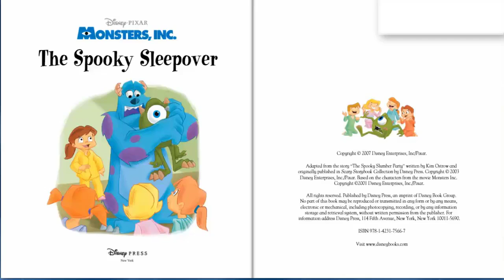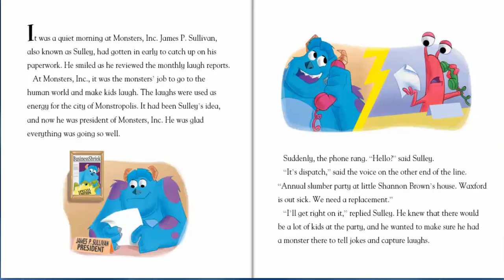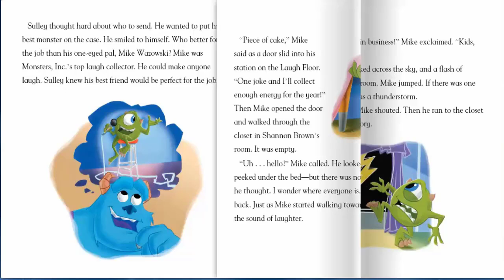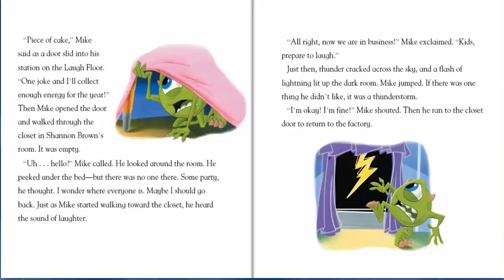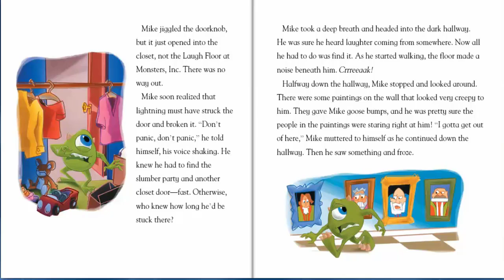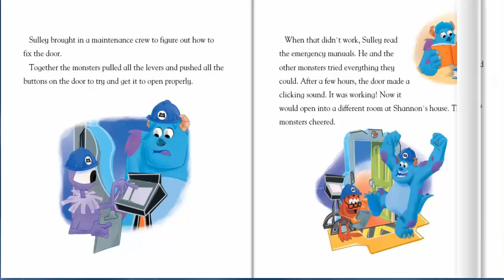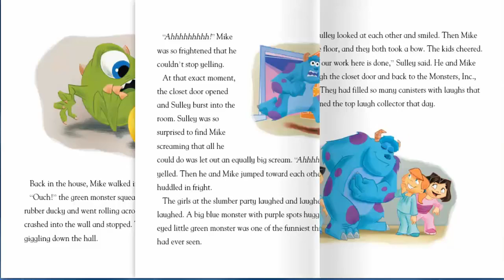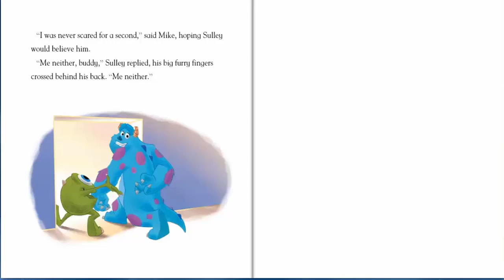Read your eBooks in a whole new way - Monsters, Inc The Spooky Sleepover #1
Disney•Pixar: Monster's Inc. Part 1 - The Spooky Sleepover Podcast Stories Read books for children: Monsters, Inc.: The Spooky Sleepover story. When Mike gets stuck in the human world, Sulley has to figure out how to get him back!

Mike and Sulley, best friends and co-workers at Monsters, Inc., have their lives upended one day when a little girl finds her way into the monster world. Head over to Disney Story Central for more stories! Disney Classic Stories